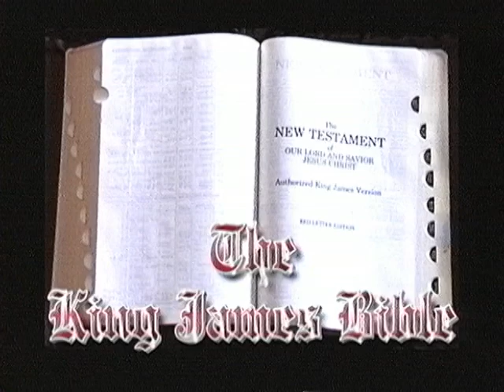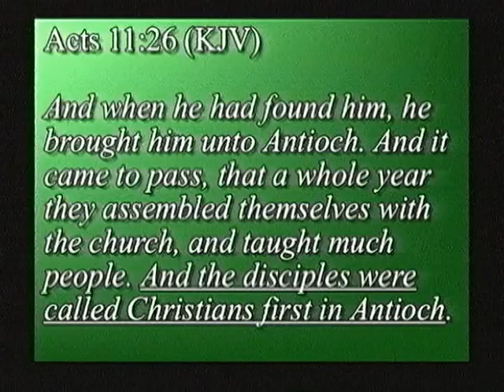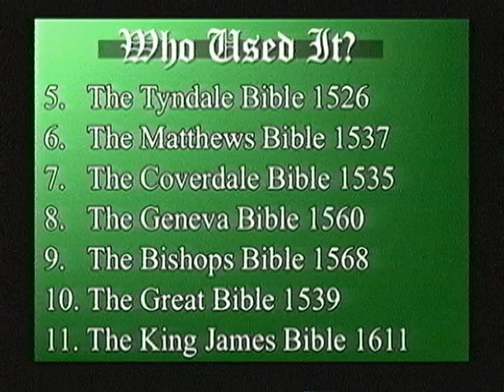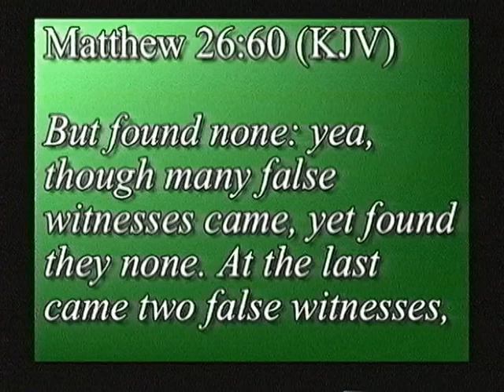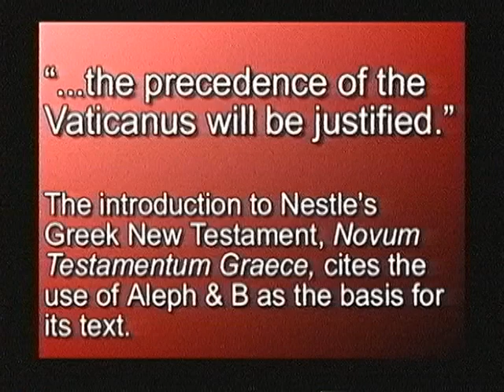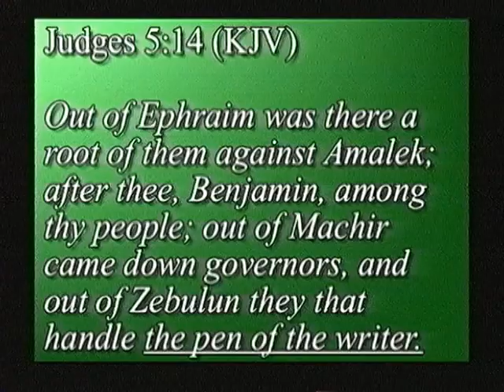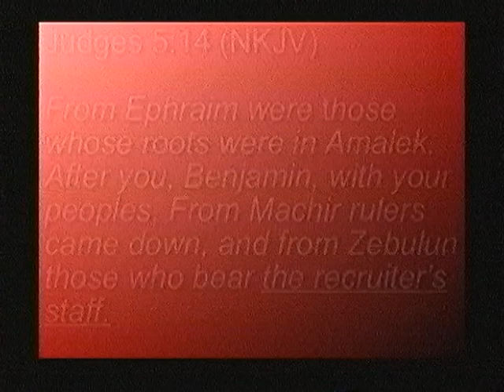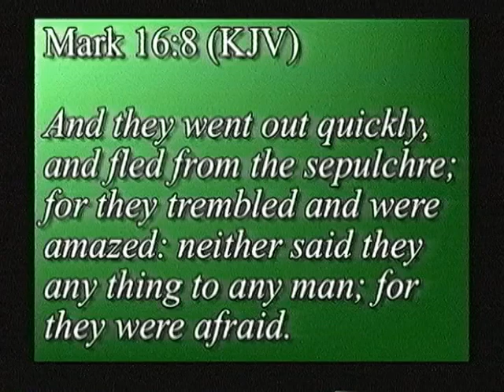The KJV Lesson 04 The Two Texts